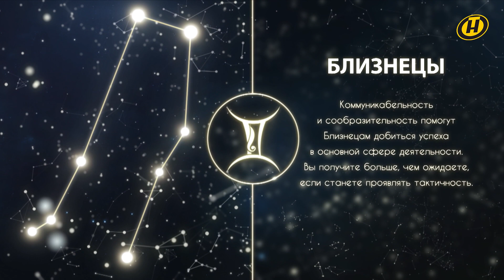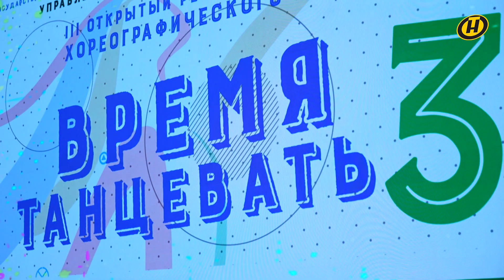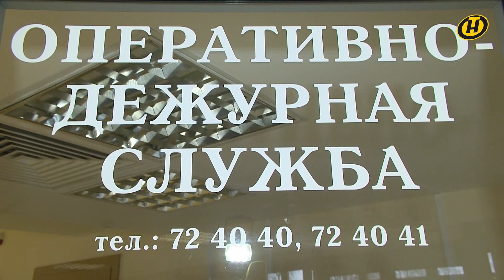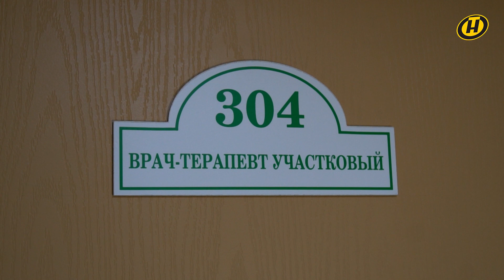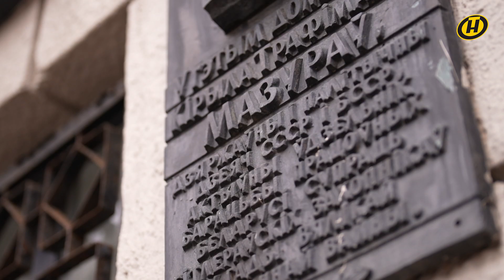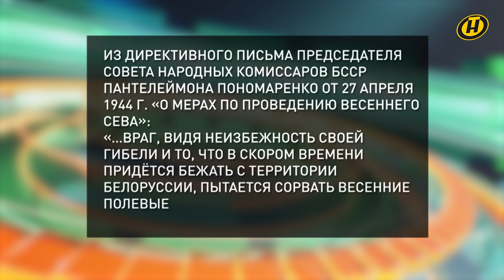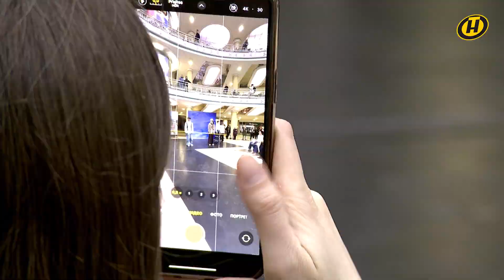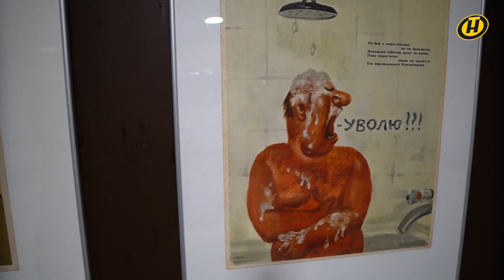"Наше Утро" ОНТ | 08.04.2024 | Полный выпуск программы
СОДЕРЖАНИЕ:

00:00 Смотрите в программе "Наше Утро" 8 апреля 2024 года
01:03 ГОРОСКОП
04:08 Как снизить уровень стресса – несколько эффективных способов
05:38 ПРОГНОЗ ПОГОДЫ ОТ ДМИТРИЯ РЯБОВА
08:08 Дни культуры Беларуси завершились в Азербайджане – есть результаты
10:19 "Время танцевать!" – конкурс, который прошел в Минске и собрал почти тысячу участников
12:11 Экипаж с белорусской космонавткой Мариной Василевской приземлился в субботу – как это было
14:01 ФОРМУЛА ЗДОРОВЬЯ. Витамин В1
17:21 СОННИК. Огород
19:09 "Зараженные" деньги – как мошенники обманывают белорусов
22:23 Что делать, если свекровь, воспитывая ребенка, потакает ему и поддается детским манипуляциям? Отвечает психолог Павел Зыгмантович
25:07 Болезнь Альцгеймера – тема нового выпуска ток-шоу "Еще не вечер"
28:16 В гостях – врач-нейрохирург Минской областной клинической больницы Николай Ермоленко
37:43 ЛУННЫЙ КАЛЕНДАРЬ
39:06 Кирилл Мазуров – 110 лет со дня рождения "великого гражданина" и "непокорного белоруса"
43:17 дОроги дорОги. Что обозначают символы на приборной панели автомобиля
47:31 МОДНЫЙ ОБЗОР. Реглан
49:26 Концерт финалистов музыкального шоу "Звездный путь" – отправляемся за кулисы
53:17 СТУПЕНИ 44-го. Посевная кампания 1944-го в Беларуси
58:01 Ретроградный Меркурий – что это такое и почему многие опасаются его
01:00:23 УТРЕННЯЯ ЗАРЯДКА. Упражнения для ног
01:02:38 Показ коллекций одежды, созданной преподавателями и студентами кафедры моды факультета социокультурных коммуникаций БГУ, прошел в торговом центре "Столица"
01:05:05 ЗАВТРАК ХОЛОСТЯКА. Драники-зразы с творогом
01:09:10 Пожарная лестница – история создания и развития важного спасательного приспособления
01:11:04 КУЛЬТУРНАЯ СТОЛИЦА